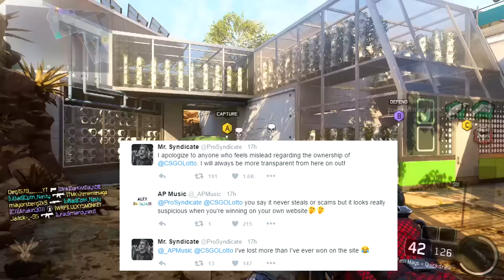My Thoughts on the Syndicate & TMartn CSGO Gambling Drama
COD Gameplay & Commentary! Do you like Call of Duty?

Use my Scuf Code - JNasty and my Kontrol Freak Code - Nasty